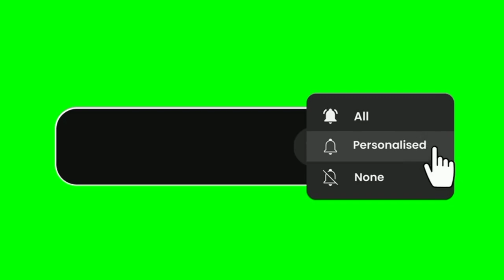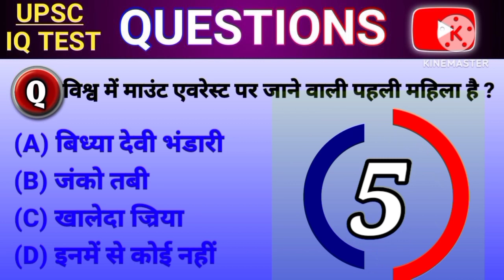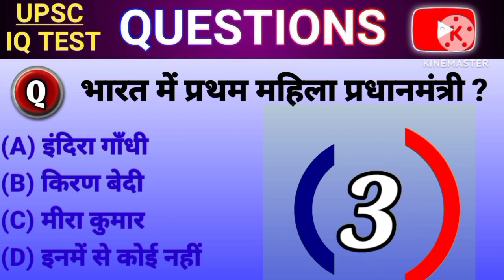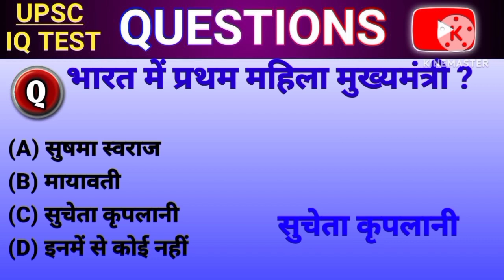Top Gk Questions l Gk Quiz l भारत का पहला अटॉर्नी जनरल कोन है ? Gk in Hindi l Gk BR Study ....?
# gk questions
# general knowledge telugu
# gk questions and answers hindi
# gk questions and answers english
# gk questions and answers video's
# gk questions quiz
# general knowledge quiz
# gk shorts
# br shorts
# gk youtubers
# gk vairal
# gk khan sir
# br Question and answers
# br gk stady
# br shorts for ssc
# gk important question hindi
# gk important topic
# br questions about

wataching full video